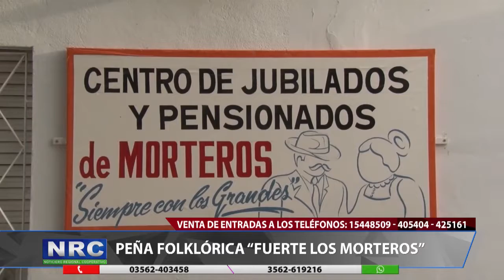PEÑA FOLCLORICA FUERTE LOS MORTEROS.mp4